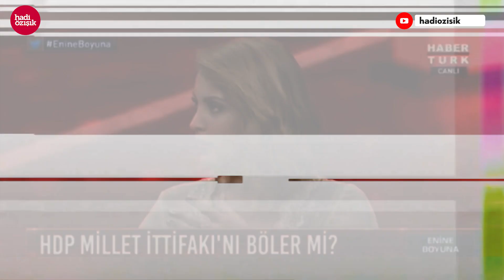ERSAN ŞEN DE MİLLETE HAKARET KOROSUNA KATILDI.... HABERTÜRK'TE BAKIN NE DEDİ!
Habertürk TV'de Ersan Şen ile Cem Küçük bir kez daha karşı karşıya geldi. Her hafta Hülya Hökenek'in programına konuk olan Ersan Şen ve Cem Küçük'ün gündeminde yine ekonomi vardı.
Ersan Şen konuşuyor, Cem Küçük itiraz ediyor, Hülya Hökenek ise seyirci gibi programı yönetiyor.
AK Parti'ye ve seçmenlerine "Göbeğini kaşıyan adam" veya "Bidon kafalı" sözlerini aratmayan bir ifade bu sefer Esan Şen'in ağzından döküldü. "Örümcek kafa" ifadesiyle Cem Küçük'e cevap veren Ersan Şen'e seyirci tepki gösterdi ama tartışmanın dozu yüksek olduğu için, yani kimse kimin ne dediğini anlamadığı için Ersan Şen'in sözleri arada kaynayıp gitti...

Merhaba arkadaşlar,
2000 yılından bu yana Türkiye'de İnternet gazeteciliği yapıyorum. İnternethaber, Gazeteoku, Cevaplatv, İnternetspor, Gazeteciler.com, Elmaelma.com ve Memurhaber sitelerinin kurucusuyum. Nethaber yazarı Süleyman Özışık ile birlikte Youtube kanalımda yayın yapıyoruz, haber, politika, siyaset, gündem, son dakika haberler, gazete yazarları ile röportajlar... sokak röportajları habere dair her şey var. İsmail Küçükkaya konuğum oldu mesela, Süleyman Soylu, Numan Kurtulmuş, Candaş Tolga Işık, Binali Yıldırım, Cem Küçük, Korkmaz Karaca... gibi bir çok gazeteci ve siyasetci konuğum oldu.

Takipte Kalın!